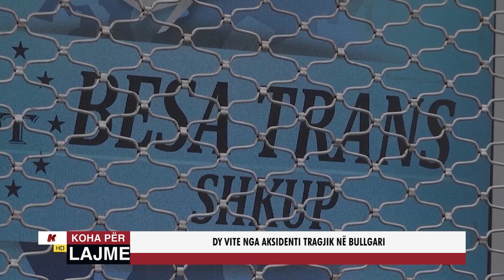DY VITE NGA AKSIDENTI TRAGJIK NË BULLGARI